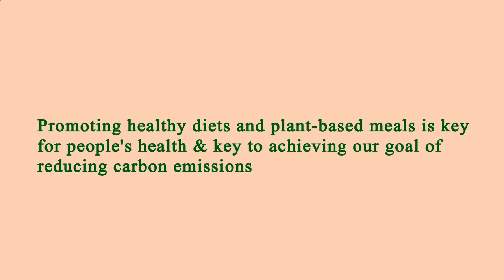Nearest Restaurants to Me Manhattan 10009 NY, New York County, New York, United States